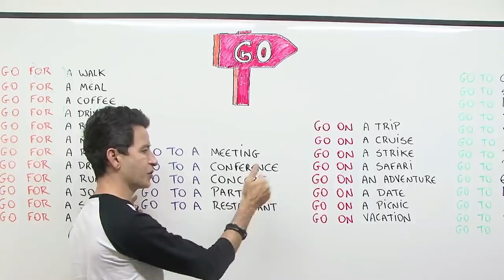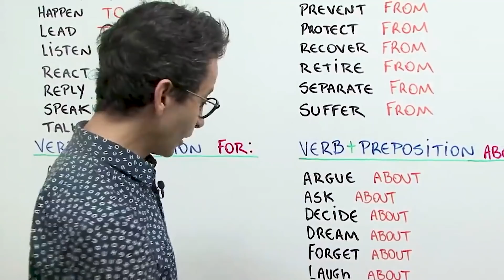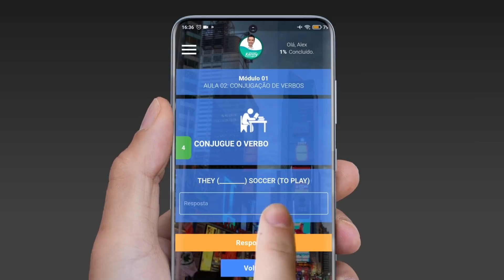Explorando a Língua Inglesa 01 - Hot, Concert, Thinking about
FAÇA PARTE DO CURSO DE INGLÊS QUE MAIS CRESCE NO BRASIL.

E-BOOK COMPLETO INCLUSO COM EXERCÍCIOS EM CADA AULA.

*DO INICIANTE AO AVANÇADO: “CURSO PROF KENNY".

O melhor e mais completo curso do mercado!

Aplicativo disponível em todas plataformas.
✅ CURSO COMPLETO com 150 aulas em 30 módulos, exercícios gramaticais e fonéticos com certificado ao final.
✅ Seção SITUAÇÕES - O que falar?⠀
Como no Aeroporto, no Restaurante, no Hotel...
✅ Seção VOCABULÁRIO - Aprenda milhares de palavras todos os dias no treinamento visual, fonético e gráfico.
✅ Exercícios FONÉTICOS para corrigir sua pronúncia.
✅ Exercícios GRAMATICAIS após cada aula para testar sua compreensão.⠀
✅ Contagem regressiva para aulas AO VIVO comigo!⠀
✅ Seção MÚSICAS para aprender letras e praticar sua pronúncia.⠀
✅ Seção TEXTOS para testar sua compreensão, leitura e pronúncia.

✅ seção ENGLISH ON TV: Aprenda Inglês com Seriados (Friends, Two and a Half Men, The Big Bang Theory, Everybody Hates Chris, Simpsons, The Fresh Prince of Bel-Air...)

✅ Seção DÚVIDAS dos usuários para esclarecimentos.

✅ plataforma para AULAS PELO COMPUTADOR/PC.

✅ Dicionário/Tradutor completo com mais de 300 mil palavras.

✅ Novidade: MORANDO FORA. Dicas em inglês para quem pretende morar ou estudar em outro país.

✅ Novidade: AULAS DE CONVERSAÇÃO 24h por dia no nível avançado.

✅ Agora também opção de pagamento via PayPall para usuários Android, além de Boleto e Cartão, ou iTunes.

✅ Sem multa por desistência, sem taxa de rematrícula, apenas mensalidade e nada mais!

✅ Tudo isso por apenas R$ 49,90 mensal ou adquira os planos completos com um desconto especial.